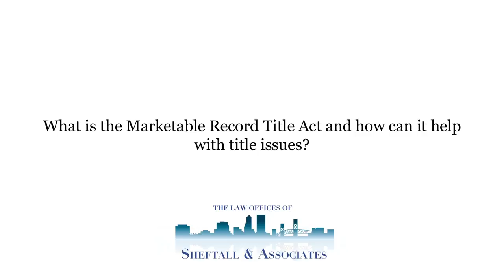What is the Marketable Record Title Act and how can it help with title issues?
What is the Marketable Record Title Act and how can it help with title issues? | Sheftall & Associates | Knowledge. Skill. Focus.

The Market of Record Title Act, or MRTA, is a Florida statute that basically acts as a giant eraser, and subject to the exceptions listed in that statute, it extinguishes or erases a state's interests, claims, or charges that are more than 30 years old and helps to make title to a given parcel of land marketable and free and clear of all those interests. The exceptions listed in the statute prevent certain interests from being extinguished, but a real estate attorney can use MRTA to make the title insurance company remove certain exceptions from the title commitment. It can be especially helpful with regard to mineral reservations.

Now, although it won't extinguish a mineral reservation, a lot of times through MRTA, a real estate attorney can have the right of entry or access associated with the mineral reservations removed, which prevents the holder of the mineral interest from entering the property to explore or mine for minerals, which is explained by John Sefton in a different video, prevents that holder of the mineral interests from forcing a property owner to relocate buildings or structures, including a home, to mine that area of the property.